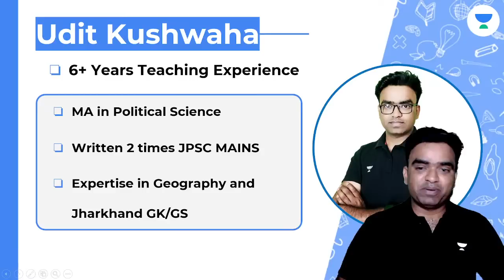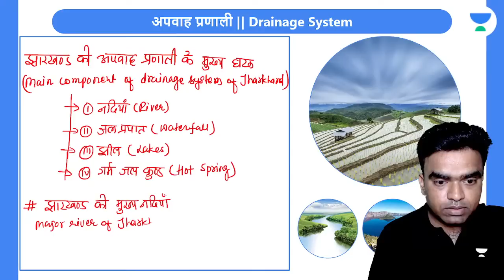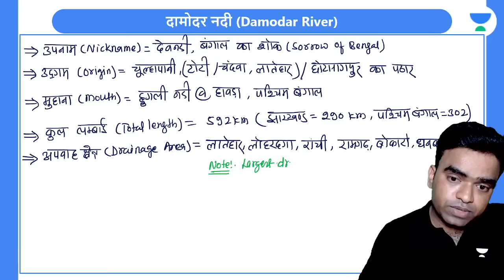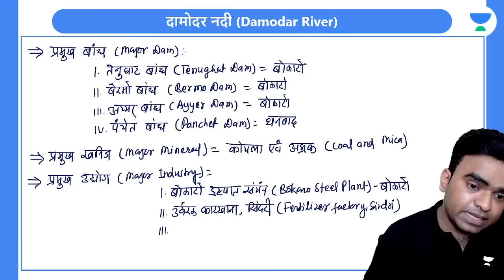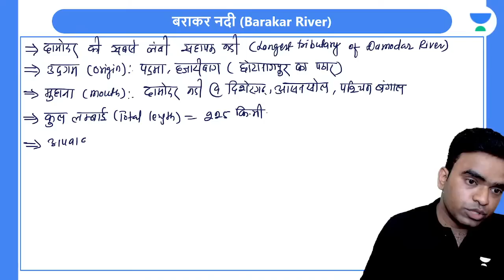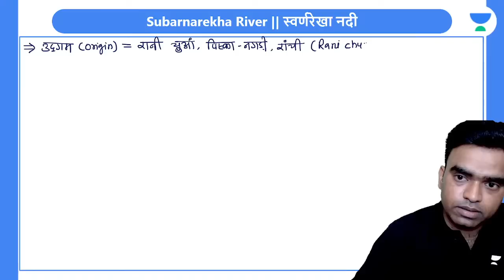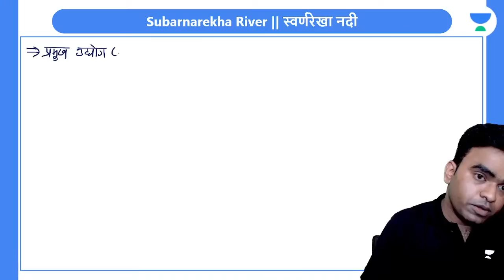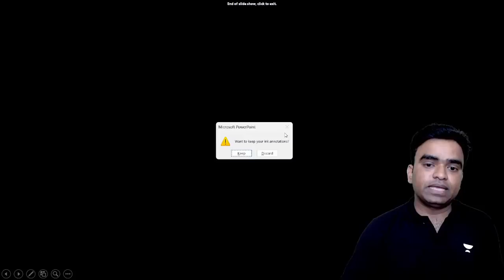Rivers of Jharkhand | JPSC/JSSC CGL | Udit Kushwaha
In this session, Educator Udit Kumar Kushwaha will be discussing the Rivers of Jharkhand for Jharkhand State Exams. Watch the complete video to boost your exam preparation.

➤ *Use Code ''UKK10'', Unlock FREE Special Classes on our platform, & also Get Exciting off on your Subscription today.

➤ About the Educator:  Udit Kumar Kushwaha has over 6 years of teaching experience and has mentored JPSC/JSSC students since 2016 for exams such as JPSC CSE, JSSC CGL, JSSC SI, JSSC +2 LEVEL and JTET. His expertise in GEOGRAPHY, JHARKHAND GK/GS and effective communication skills make him an ideal mentor for those looking to deepen their understanding of the subject and excel in their academic pursuits.

You can enroll to Unacademy Subscription and get the following benefits:
1. Learn from your favourite teacher
2. Dedicated DOUBT sessions
3. One Subscription, Unlimited Access to Live Online Classes and Videos
4. Real-time interaction with best-in-class teachers
5. You can ask doubts in live online classes
6. Limited students in each Class
7. Download the videos & watch them offline
Feel free to spread the word – share the videos with your friends and classmates.